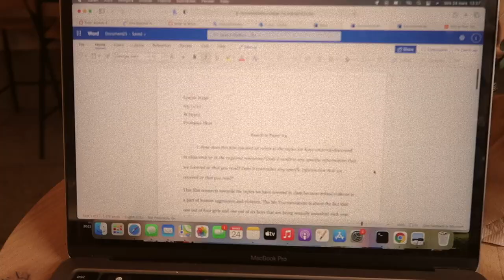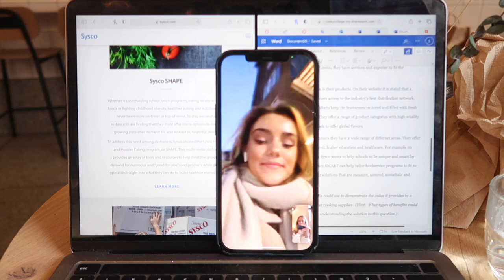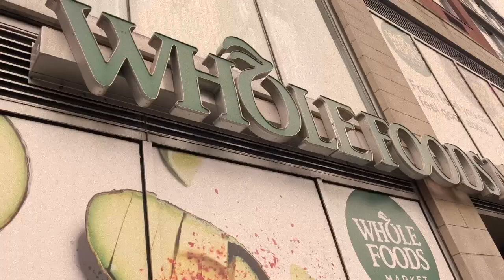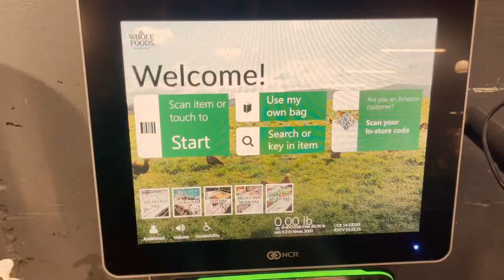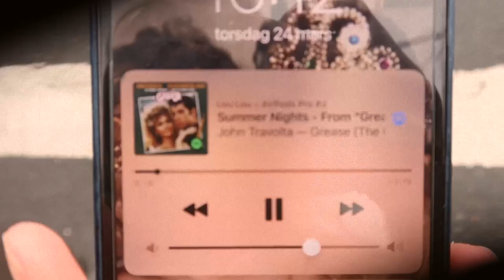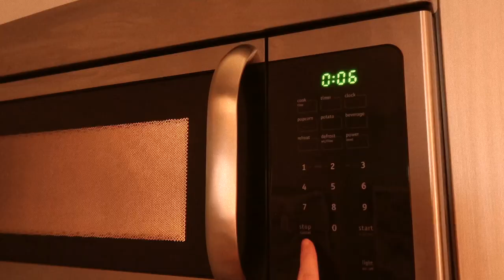EN MYSVLOGG I NEW YORK